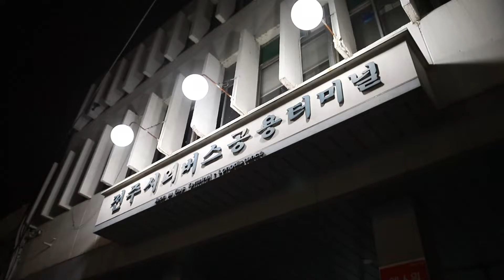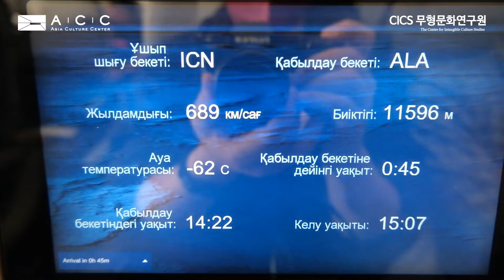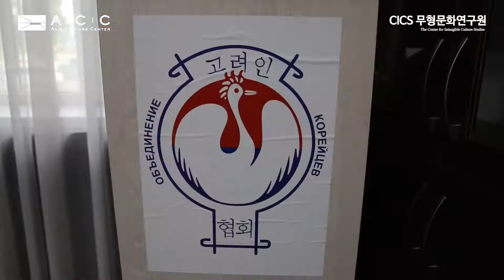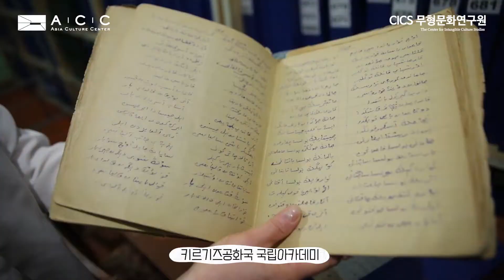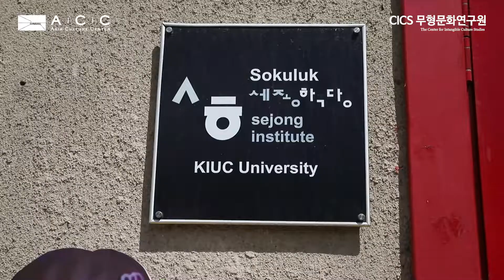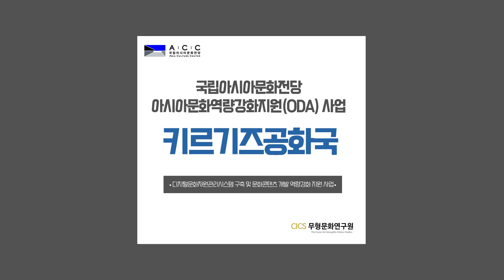키르기즈공화국 문화ODA 1차 현지실사 (4.25~5.2)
국립아시아문화전당 아시아문화역량강화지원 사업_키르기즈공화국
디지털문화자원관리시스템 구축 및 문화콘텐츠 개발 역량강화 지원 사업

수행기관 : 무형문화연구워